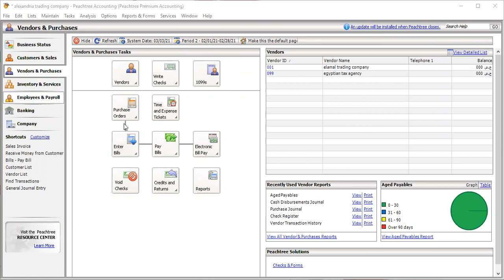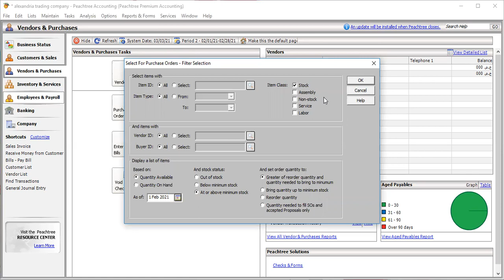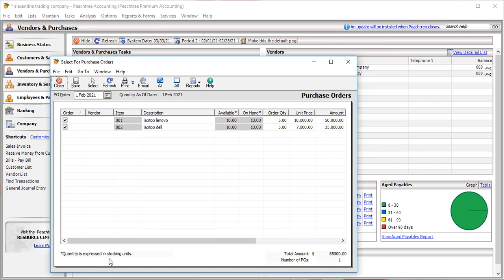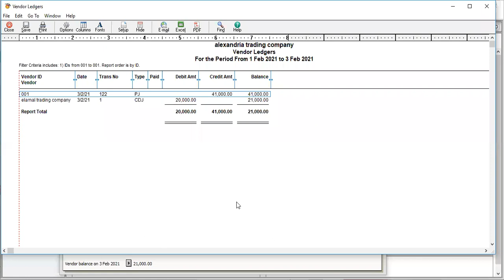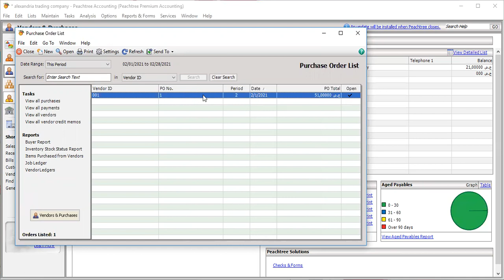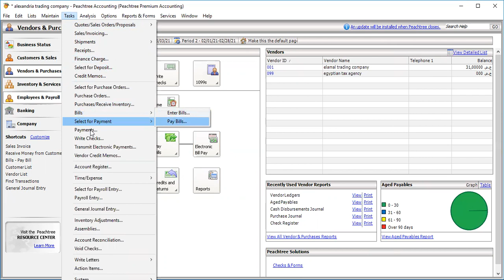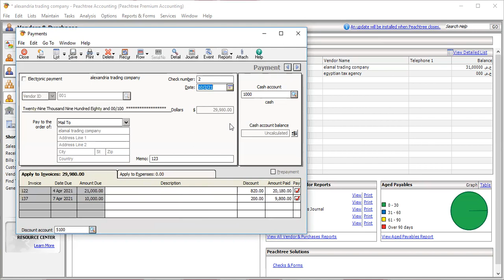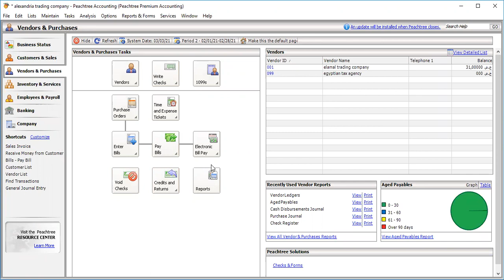9- receive inventory & pay bills استلام البضاعه ودفع الفواتير فى برنامج بيتش ترى المحاسبى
receive inventory استلام البضاعه
enter bill ادخال فاتورة
pay bill دفع الفاتورة